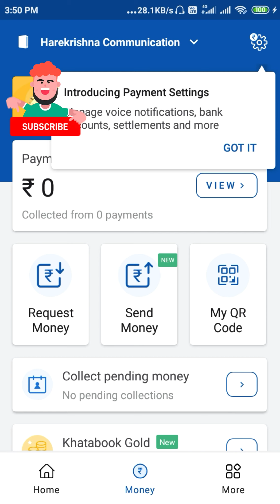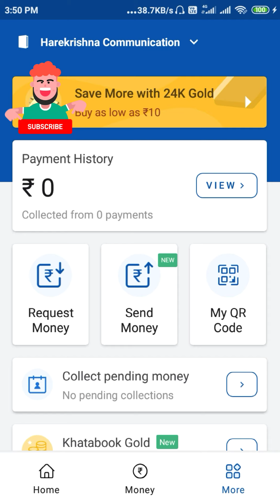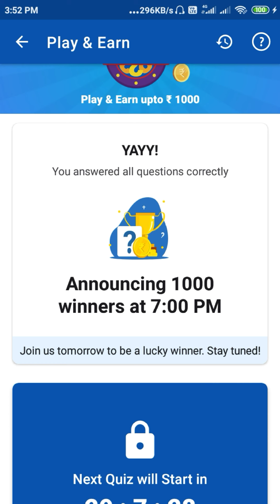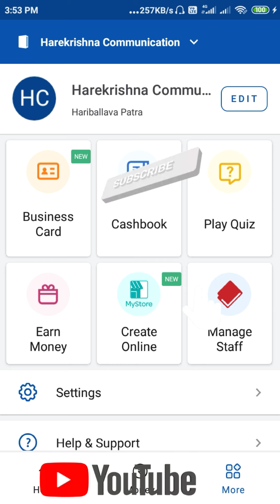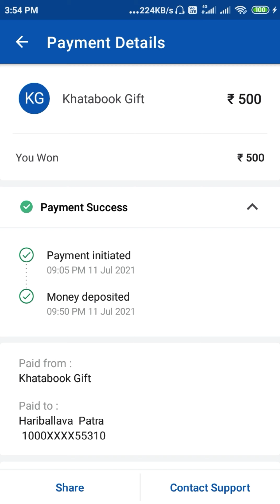Earn By Just Playing Quiz On KhataBook 2021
IN this Video , I hv described that how u can Earn Money From KhataBook App with Proof,,How much I hv earned from Khatabook,

I hv Earned Flat 500 From khataBook App by just playing daily Quiz...Watch this Video U can Also be a Winner ...

 Khatabook App--Download from  playstore\

For This Type of loot and Free PRODUCTS loot Join Our Teligram

khatabook how to use,
khatabook app use,
khatabook app quiz,
khatabook app quiz today,
khatabook app se paise kaise kamaye,
khatabook vs okcredit,
khatabook vs vyapar,
khatabook vs dukaan,
khatabook vs pagarbook,
dukaan app vs khatabook,
vyapar app vs khatabook
how does khatabook work,
how khatabook works,
how khatabook earn money,
how khatabook app works,
how khatabook earns,
is khatabook safe,
what is khatabook quiz,
what is khatabook app
khatabook quiz,
khatabook app,
khatabook quiz answers today,
khatabook ad,
khatabook quiz today,
khatabook malayalam,
khatabook quiz answers today live,
khatabook kaise use kare,
khatabook quiz answer,
khatabook add,
khatabook app quiz,
khatabook advertisement,
khatabook answer today,
khatabook backup,
khatabook business model,
khatabook bank account add,
khatabook business,
khatabook bank account add problem,
khatabook business card,
khatabook business account,
khatabook backup problem,
khatabook cash book,
khatabook case study,
khatabook computer,
khatabook clone,
khatabook cash register,
khatabook customer care number,
khatabook ceo,
khatabook customer delete,
khatabook dhoni ad,
khatabook data recovery,
khatabook demo,
khatabook data restore,
khatabook earn money,
khatabook earn money tamil,
khatabook earn money malayalam,
khatabook earning app,
khatabook ela vadali,
khatabook app earn money,
khatabook for pc,
khatabook founder,
khatabook features,
khatabook for laptop,
khatabook fundraise,
khatabook for pc windows 10,
khatabook gold kya hai,
khatabook gold,
khatabook ggv,
google tricks khatabook,
khatabook ad garima,
khatabook you got,
khatabook how to use in kannada,
khatabook hack,
khatabook how to use in tamil,
khatabook how to use telugu,
khatabook helpline number,
kya khatabook safe hai,
khatabook kya hai,
khatabook in laptop,
khatabook in pc,
khatabook in tamil,
khatabook in telugu,
khatabook in malayalam,
khatabook invite and earn,
khatabook interview,
khatabook is safe or not,
khatabook job,
khatabook jankari,
khatabook ki jankari,
khatabook kyc,
khatabook kaise use kare 2021,
khatabook kyc problem,
khatabook kannada,
khatabook ka use kaise kare,
khatabook kaise use kare marathi,
khatabook live,
khatabook live quiz,
khatabook loan,
khatabook live answer,
khatabook language change,
khatabook logo,
khatabook login kaise kare,
khatabook ko logout kaise kare,
khatabook me mobile number kaise change kare,
khatabook money transfer,
khatabook merchant,
khatabook me paise kaise kamaye,
khatabook me ifsc code kaise dalen,
khatabook me pdf kaise banaye,
khatabook mystore,
my khatabook,
my store khatabook,
khatabook new update,
khatabook new offer,
khatabook new ad,
khatabook quiz not showing,
ravish naresh khatabook,
khatabook offer,
khatabook on pc,
khatabook online store,
khatabook offer today,
khatabook office,
khatabook online payment,
khatabook online dukaan,
okcredit vs khatabook,
khatabook payment,
khatabook personal kaise use kare,
khatabook pc,
khatabook payment proof,
khatabook pinky and me,
khatabook price,
khatabook pc software download,
khatabook play quiz,
khatabook quiz winners,
khatabook quiz option not showing,
khatabook quiz tricks,
khatabook refer and earn,
khatabook recovery,
khatabook refer script,
khatabook refer and earn problem,
khatabook recycle bin,
khatabook rewards,
khatabook review,
khatabook register,
khatabook se paise kaise kamaye,
khatabook se account kaise delete kare,
khatabook se recharge kaise kare,
khatabook se payment kaise kare,
khatabook se paise kaise nikale,
khatabook suppliers,
khatabook se kya hota hai,
khatabook story,
is khatabook safe,
khatabook telugu,
khatabook today answer,
khatabook tamil,
khatabook today quiz answers,
khatabook today,
khatabook today quiz,
khatabook tvc,
khatabook team,
khatabook use,
khatabook unlimited trick,
khatabook use tamil,
khatabook use in kannada,
khatabook upi,
khatabook update,
khatabook use in telugu,
khatabook use odia,
khatabook vs okcredit,
khatabook video,
khatabook vs vyapar,
khatabook vs dukaan,
khatabook vs pagarbook,
khatabook vs tally,
khatabook desktop version,
khatabook whatsapp,
khatabook wallet payment,
khatabook withdrawal,
khatabook se withdrawal kaise kare,
khatabook quiz withdraw,
khatabook yourstory,
khatabook youtube,
khatabook